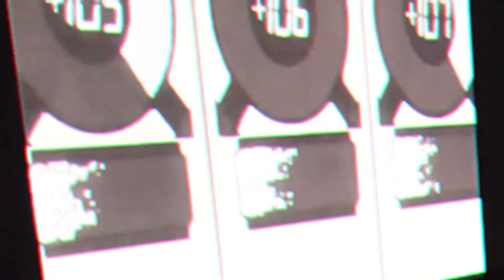SEAN EMS VIDEO PROMO (dir.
Enjoy full video soon and many more in the making.
More videos on the way guys I promise I know I’ve been slacking I just wanted to share this little promo clip with you for the video and give you a little update so make sure you guys watch the whole thing and comment what you guys want to see besides music videos of course I’m working on a lot of different projects and planning on getting my pilots license this summer so we’re going to get lit with that! Stay tune for travel blogs as well and other little crazy events and projects we got going on! New adventures and moves everyday ! Also got a little announcement for you for some new moves with a dope talented artist I’m officially working with apart of his team...  So anywhere from traveling, studios, music vids, shows, and more wild adventures! (I’ll explain more in a further video) Stay safe and healthy everyone ❤️ stay crazy 🪂